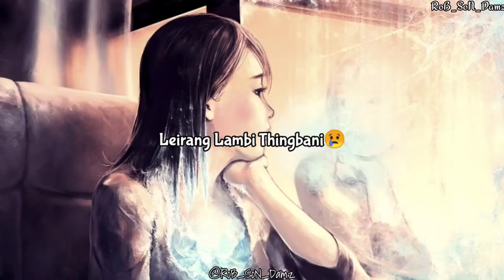Nungshiba Kouba/Pushparani/Amarjeet Lourembam/Short lyrics video 2020🥰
Song: Nungshiba Kouba

Singer: Pushparani/Amarjeet Lourembam

Lyrics: Preeti Yumnam